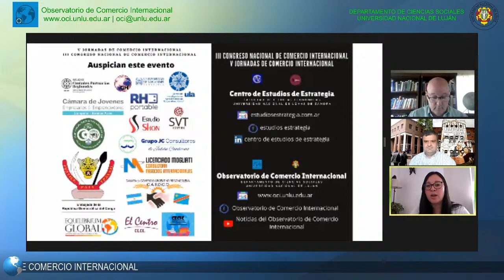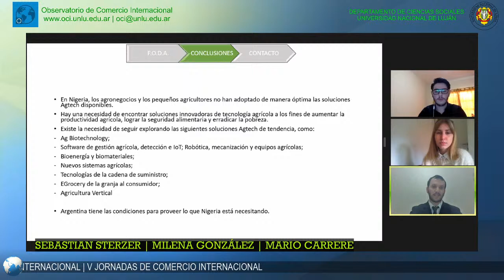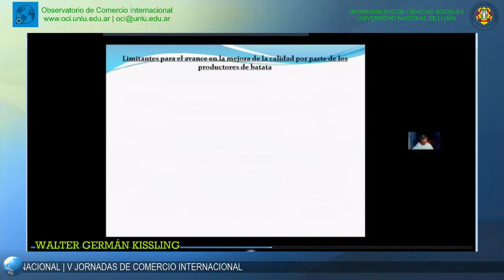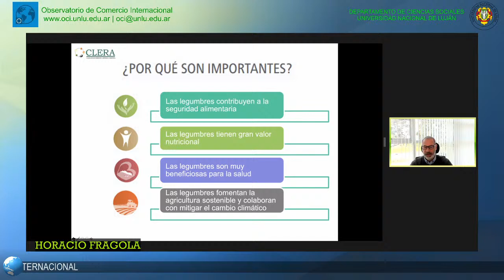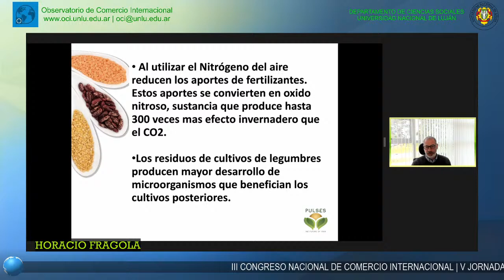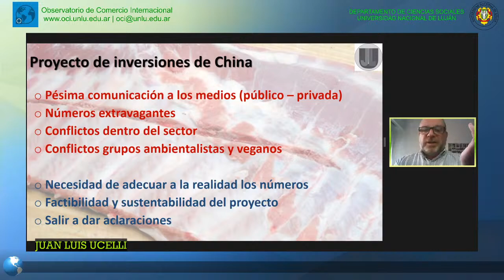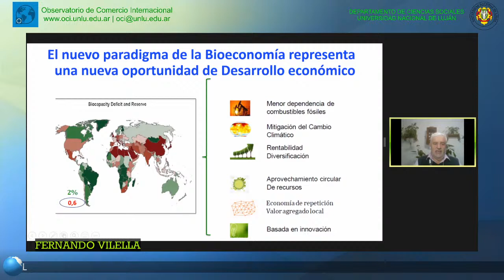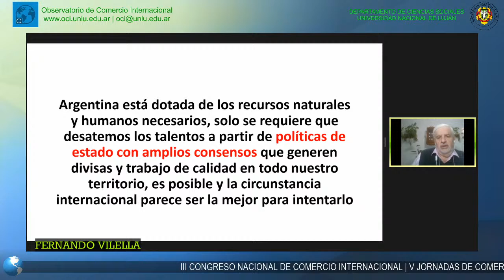BLOQUE 3. III Congreso Nacional de Comercio Internacional | V Jornadas de Comercio Internacional.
3 PM - INICIO BLOQUE 3.

-Vaca viva, modelo de Desarrollo Territorial Federal.
Fernando Vilella. Presidente del CPIA Consejo Nacional de los Profesionales del Agro, Alimentos y Agroindustria.

- China: una oportunidad o un problem para el sector porcino.
Juan Luis UcCelli. Consultor del Sector Porcino en Argentina.

- Legumbres: el alimento del futuro.
Horacio Fragola. Director de Farm Products SRL. Miembro de la Comisión Directiva de CLERA y del Global Pulse Confederation.

- Batata de una economía regional al mundo.
Walter Germán Kissiling. Funcionaro AFIP-DGA. ESPECIALISTA en Producciones del Noreste BONAERENSE.

- Nigeria: oportunidades para el sector agri-tech
Sebastián Sterzer. RESPONSABLE del ARIOCI - OCI. Trader en la empresa argentina Graneles Sudamericanos SRL
Milena González & Mario Carrere. MiembroS del ARIOCI - OCI. EstudianteS de la Licenciatura de Comercio Internacional en la  Universidad Nacional de Luján.

5 PM - PREGUNTAS Y CONSULTAS DE LOS ASISTENTES.

5.30 PM - CIERRE DE BLOQUE 3.